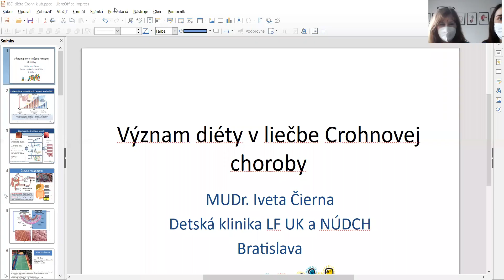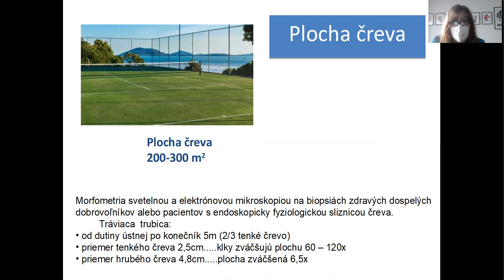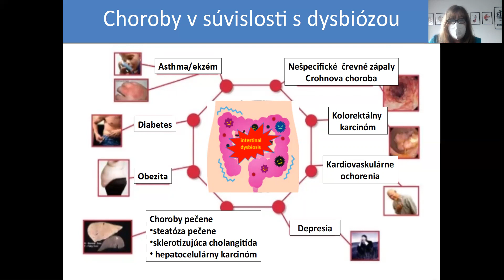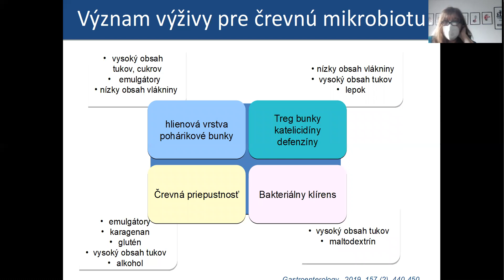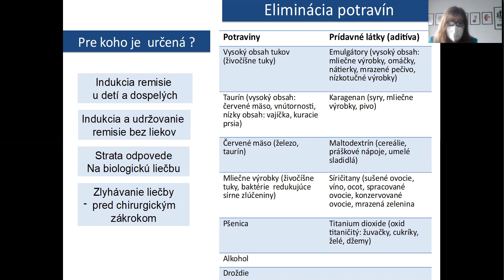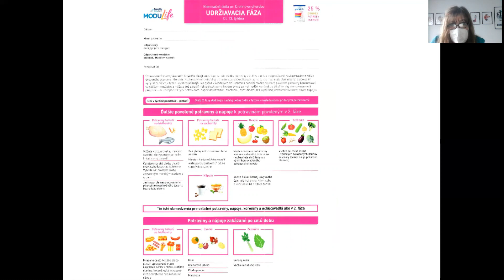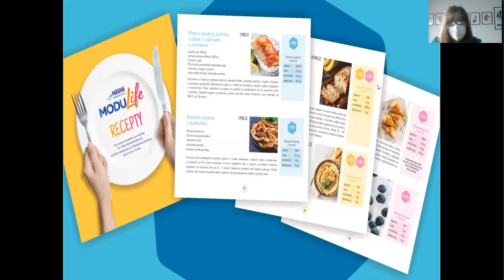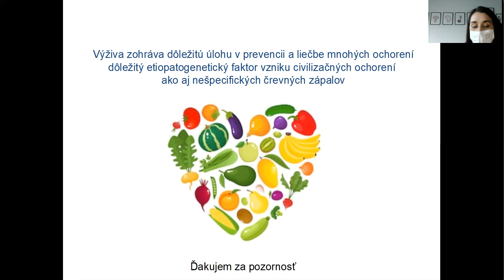Význam diéty u IBD pacientov